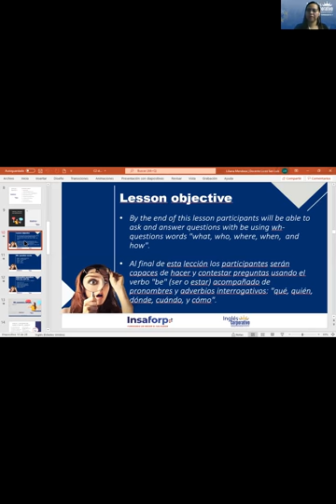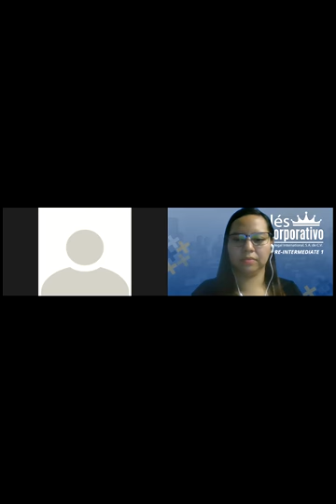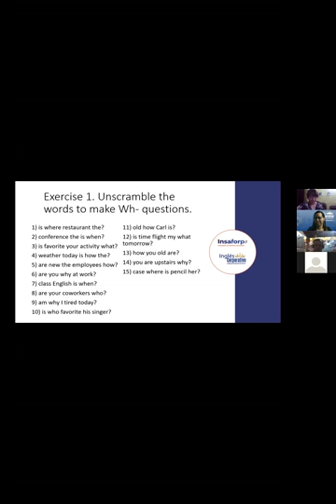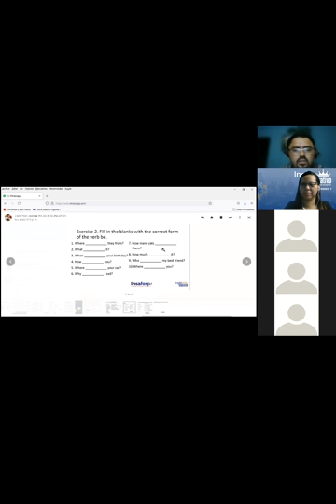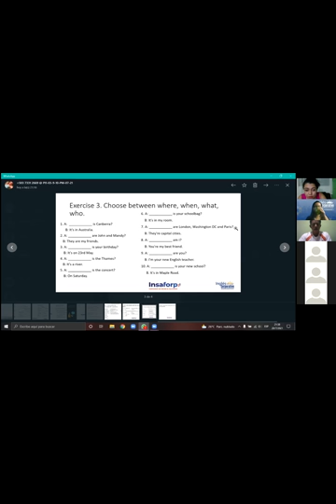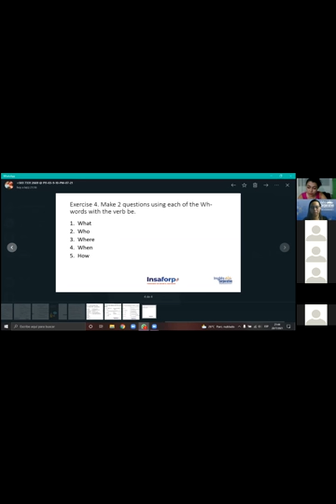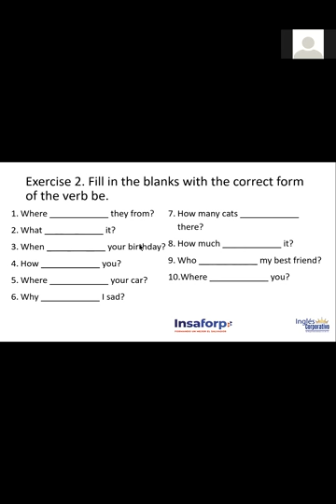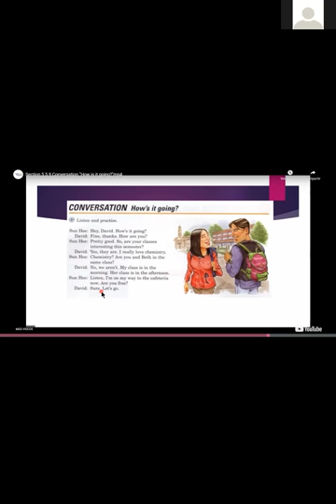Ingles Corporativo- Wh- questions with be. DAY 4